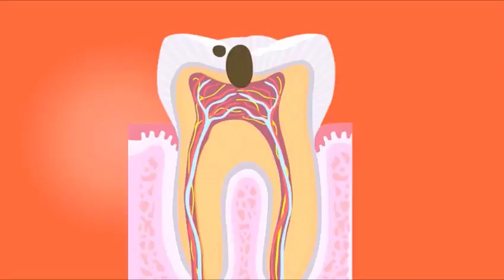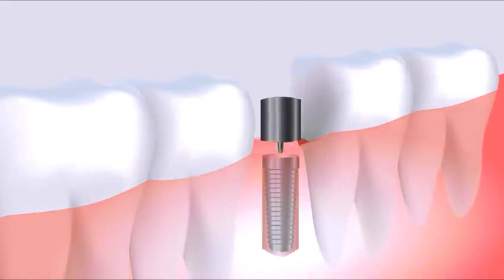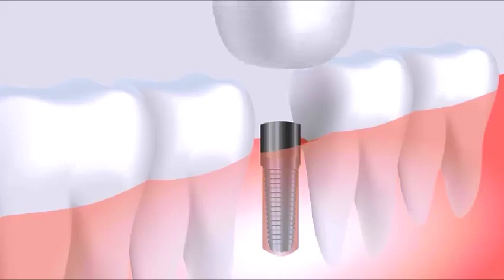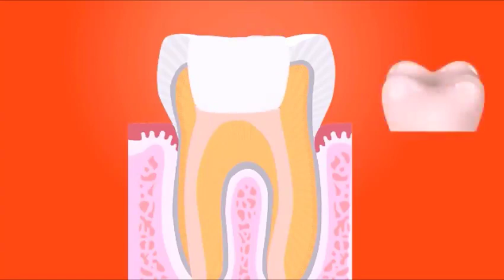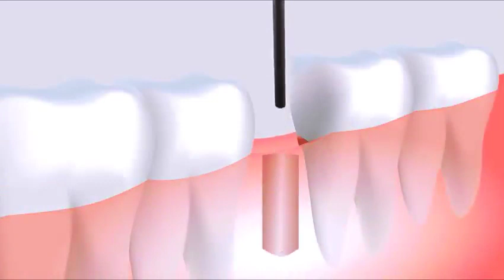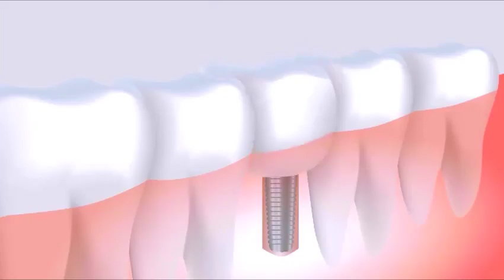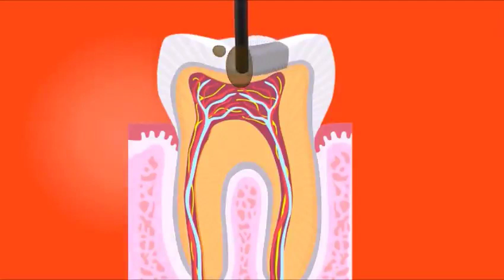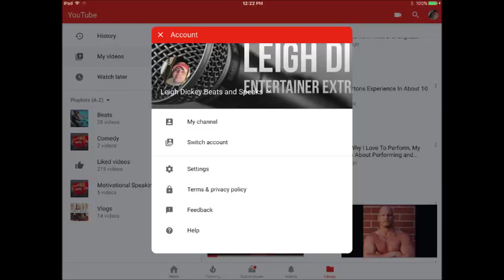My Latest Trip To The Dentist - Had To Get A Cavity Filled - "Dental Plan, Lisa Needs Braces"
The story of my latest trip to the dentist where I had to get a cavity filled.

Credit Music:

"Time For Takeoff"
Written, Produced, and Performed by: Leigh Dickey
Registered to Leigh Tenebro-Dickey through SOCAN/BMI

Hey everybody! My name is Leigh Dickey, and I love all things that have to do with music, beats, music production, radio, tv, media, entertainment, performance, and on stage fun!  I have all sorts of new things, like vlogs on me, my life, everyday life in general, stand up comedy, media stories from my time in radio, television, and on stage, and lastly, some motivational speaking videos. All  brand new to Leigh Dickey Beats and Speaks for 2017! I hope you all enjoy it.

Other things you can also find on Leigh Dickey Beats and Speaks:

Vlogs on me, my life, everyday life, general interest
Stand Up Comedy Routines
Media stories from my time in radio, television, and on stage
Motivational speaking videos